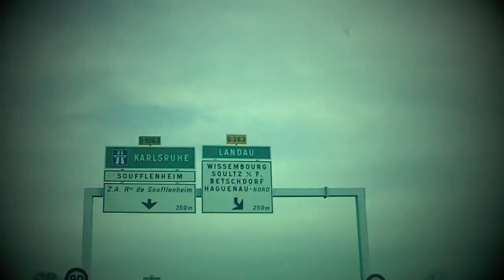Introduction au Grand Format de Steinseltz Strasbourg